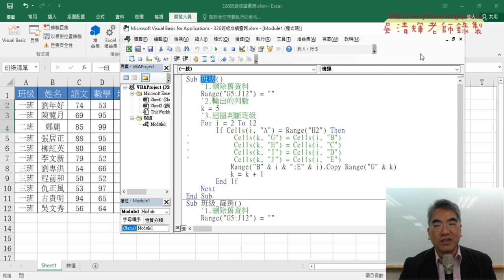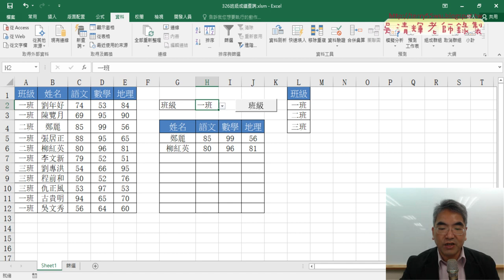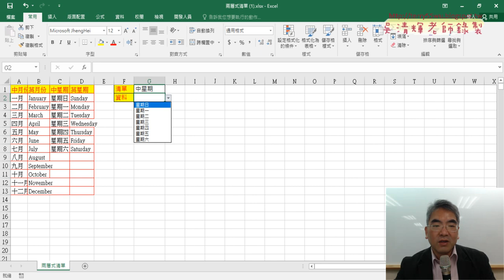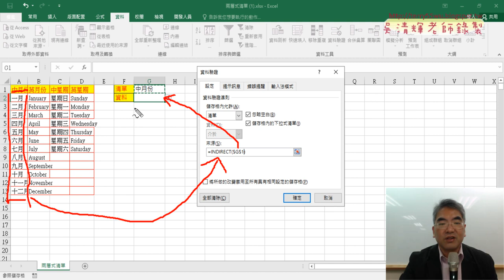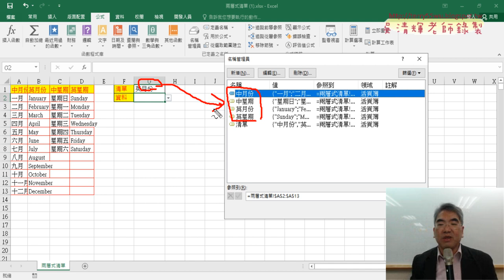07 定義名稱與INDIRECT函數建立兩層式清單